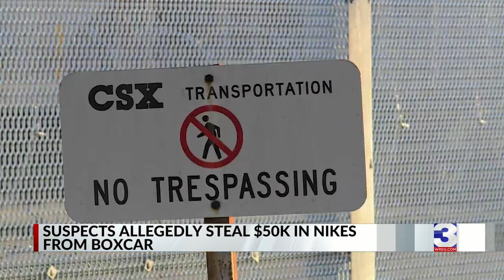9 arrested after $50K in Nike shoes stolen from boxcar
An anonymous tip led to the arrest of nine men allegedly responsible for stealing $50,000 in Nike shoes from a boxcar.